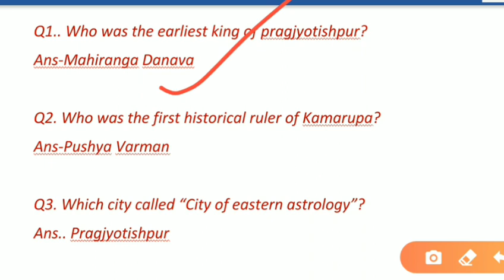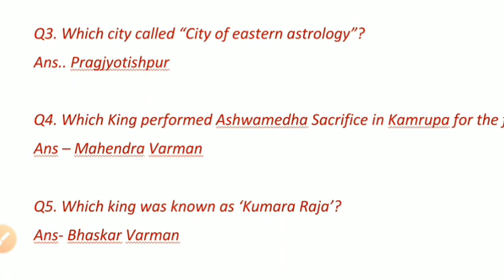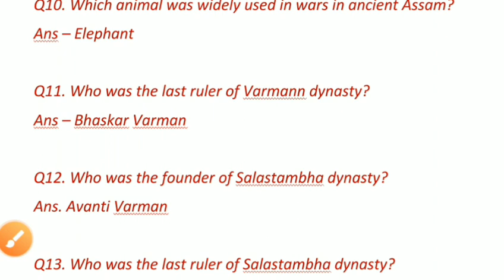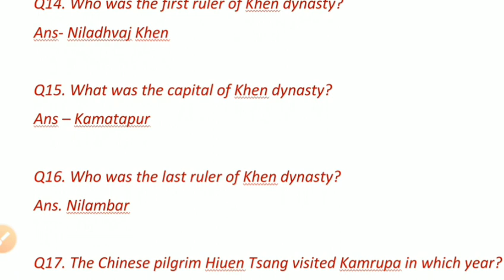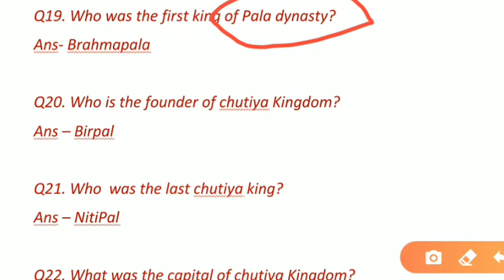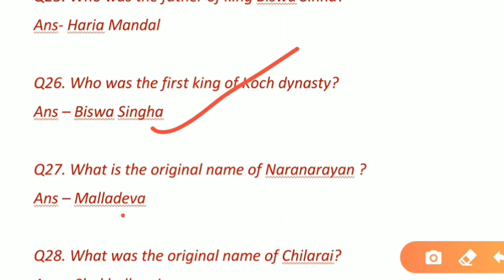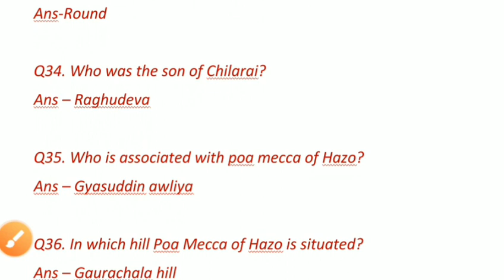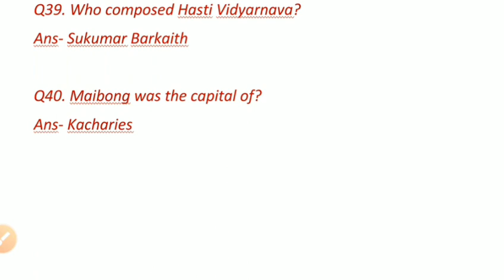Ancient Assam history, Assam history